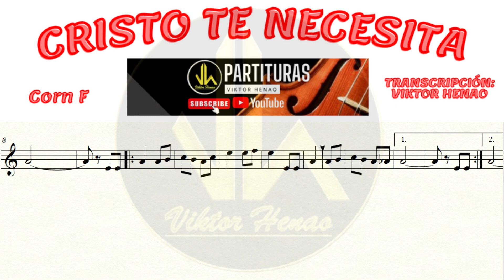🎼 Partitura CRISTO TE NECESITA - Corno F - Partituras Viktor Henao